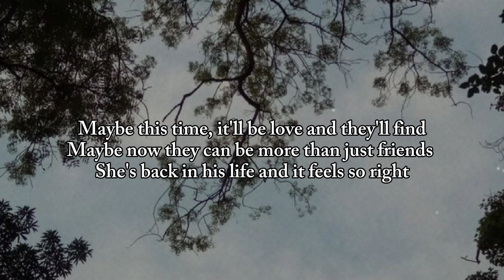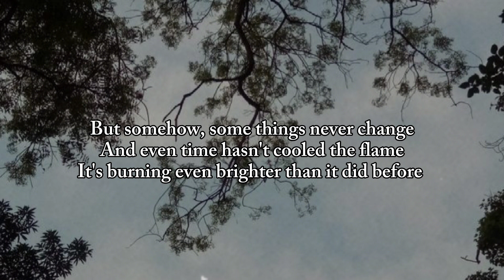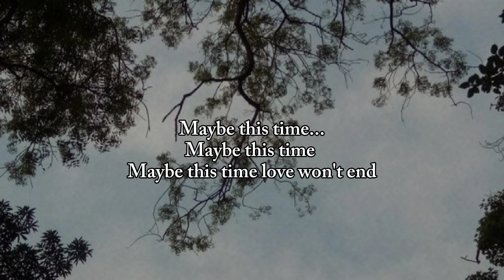Michael Martin Murphy - Maybe This Time [Lyrics]